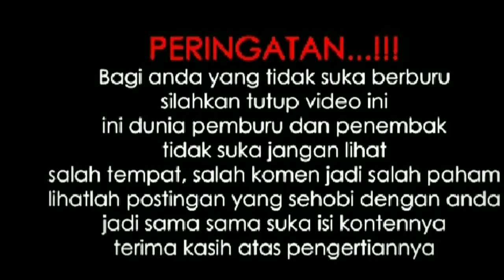kuliner extrim Sate tupai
berburu tupai langsung di masak di bikin sate dengan kualitas rasa yg has yg bikin ketagihan